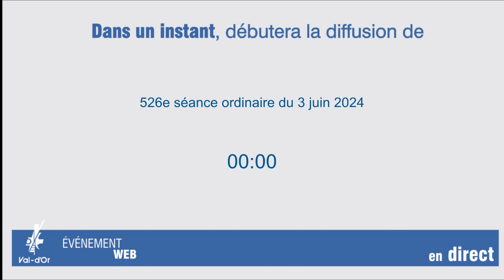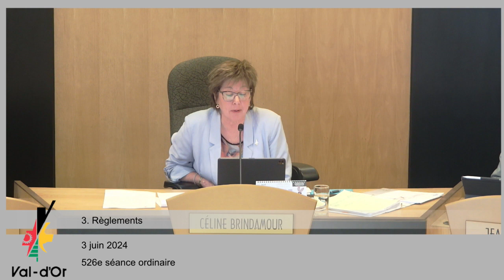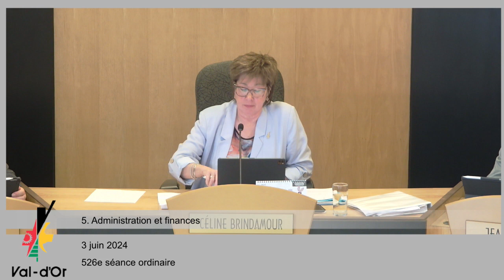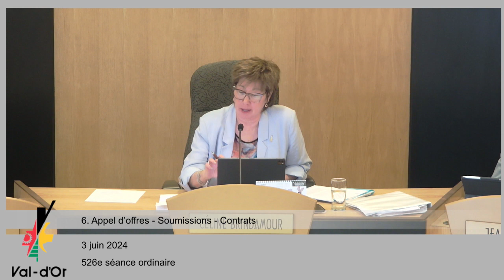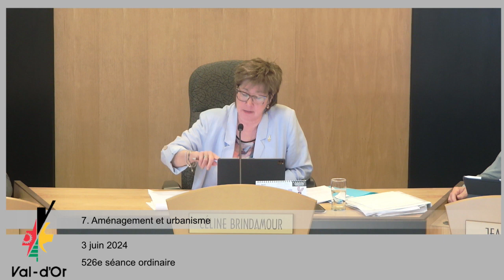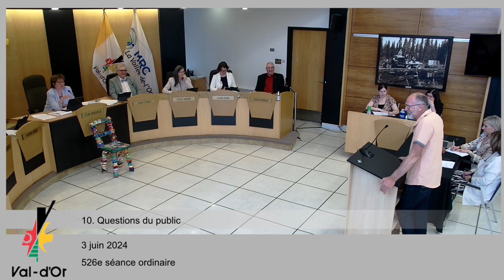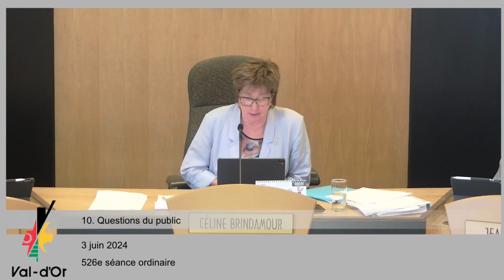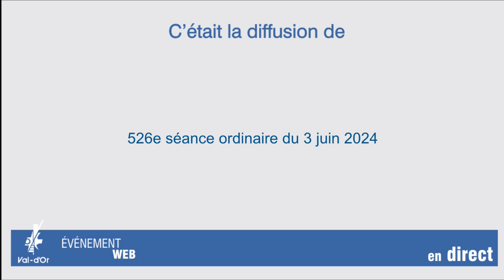526e séance ordinaire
526e séance ordinaire du conseil municipal du 3 juin 2024